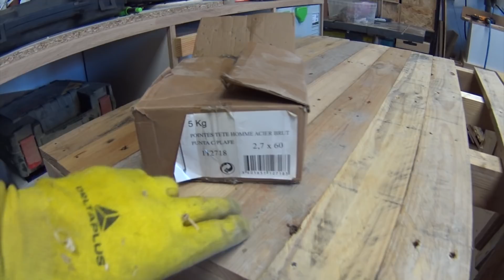UNE MAISONNETTE EN BOIS POUR ENFANTS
dans cette vidéo, je vous montre comment j'ai construit une maisonnette en bois pour enfants à base de palettes

Cette vidéo vous a plu et/ou vous sera utile?  Envie de me supporter sans que ca vous coûte le moindre centime?
Vous pouvez commander tout ce que vous voulez (pas forcement dans la section bricolage) en partant de ce lien (le lien envoie vers amazon en précisant juste que vous venez de mon site). Je toucherai alors une petite commission sur les produits que vous achèterez.